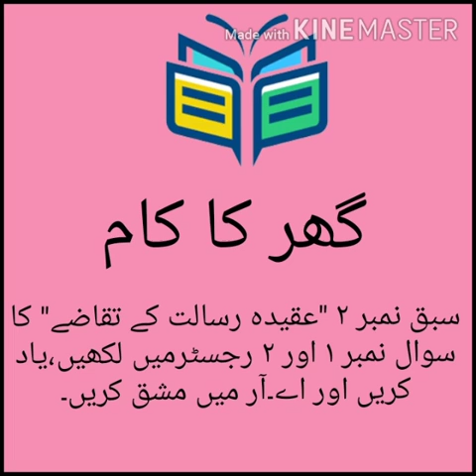Class VII Islamiat Lecture No 2 Lesson No 2